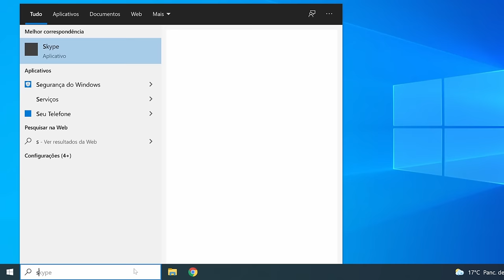eFootball no Manual - Enfrentei um FIFEIRO DOIDO Rei das Assistências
-- Acompanhe as lives na TROVO